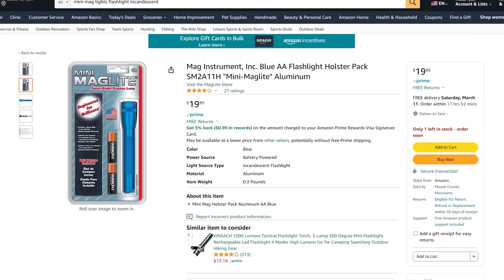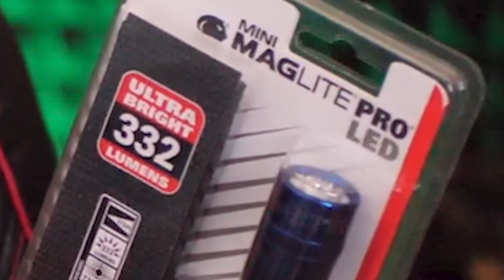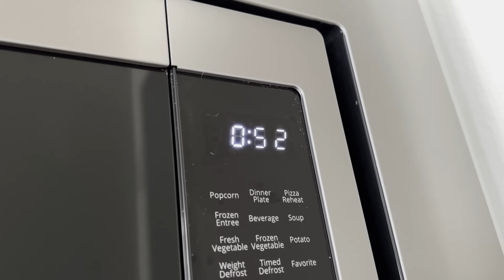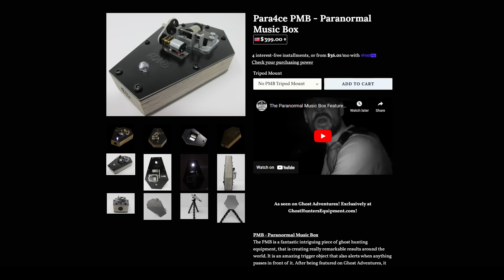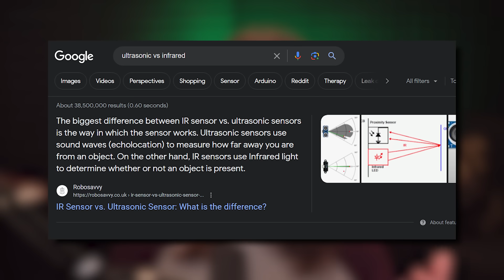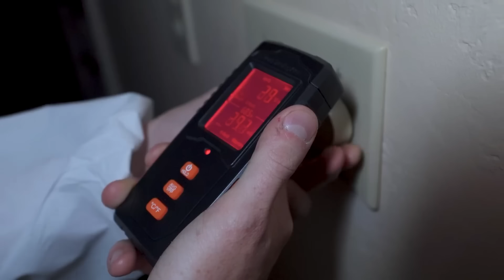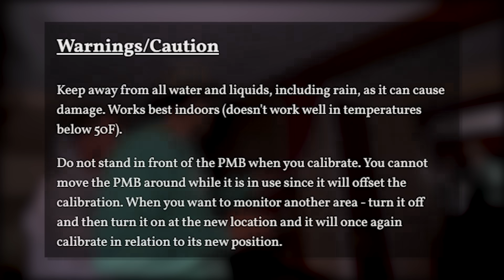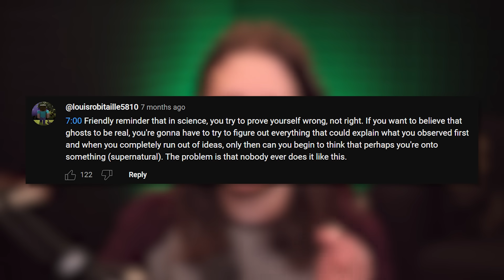Did this YouTuber prove ghosts exist?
Did Tyler Blanchard and AirRack scientifically PROVE ghosts exist, or was this a flawed experiment?

Gaming videos on @JohnTwolfe